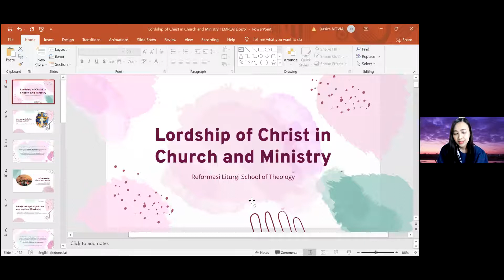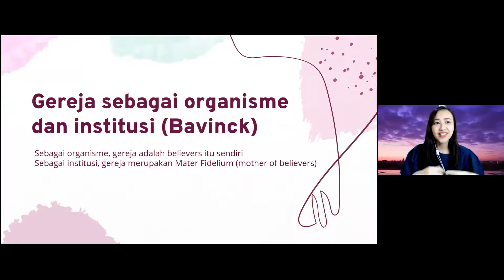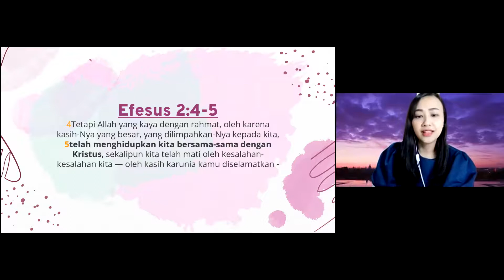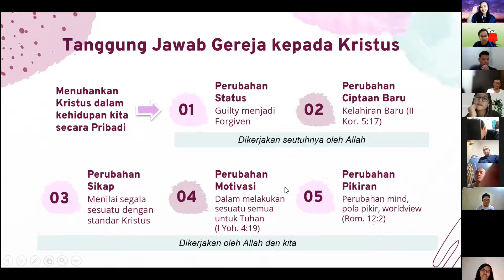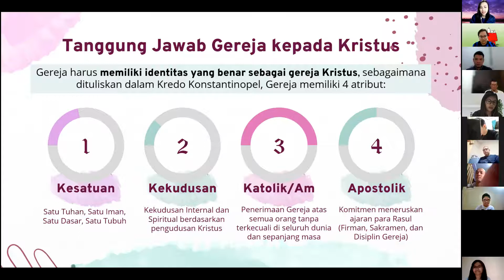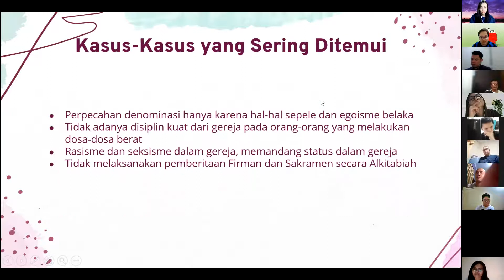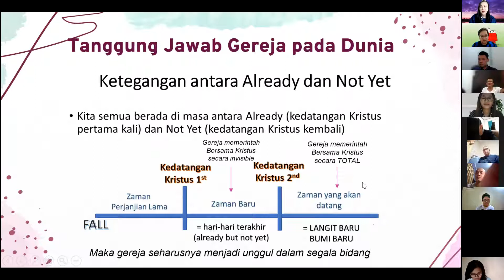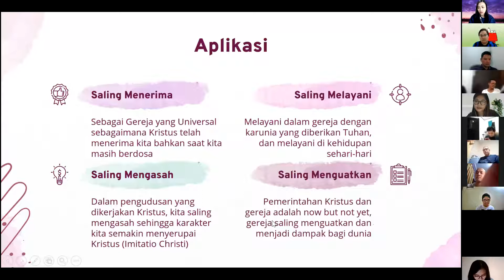RLST Elective Class - Oktober 2021 - Jessica Layantara